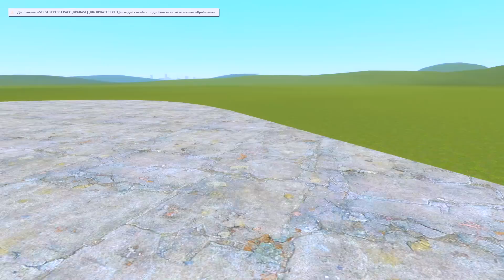КАКОЙ SCP ОБЪЕКТ ПРЕДАТЕЛЬ? РУССКАЯ РУЛЕТКА SCP В ГАРРИС МОД! SCP 096 SCP 173 SCP 682 (Garry`s Mod)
Играем в Garry`s Mod (Гаррис Мод) - Кто Предатель среди SCP Объектов?! Сцп Русская Рулетка в Гаррис мод! Угадай Предателя Челлендж!